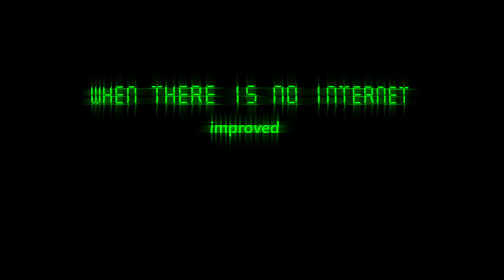when no internet - 22 improved: 100 days timelapse, 22 sep - 31 dec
Minsk. Time shoot 10h25m - 11h00m (22 september - 31 december)